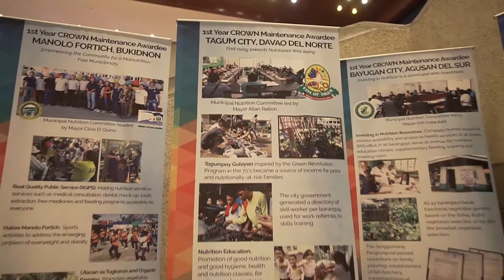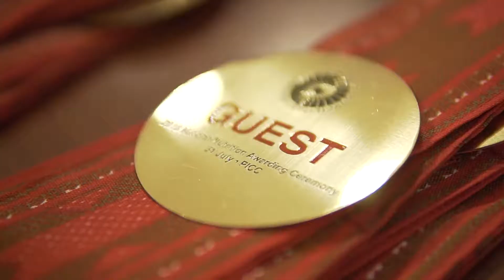2018 National Nutrition Awarding Ceremony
The National Nutrition Council recognized outstanding local government units and exemplary nutrition volunteer workers during the 2018 National Nutrition Awarding Ceremony held at the PICC on July 31, 2018.